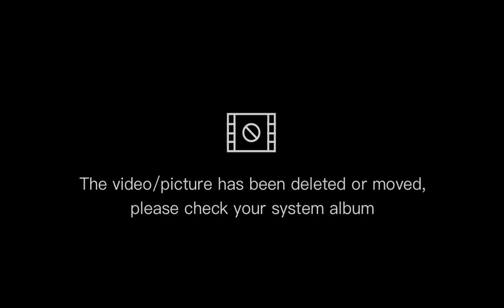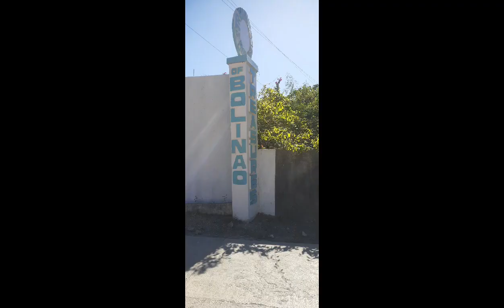Patar white sand beach bolinao pangasinan